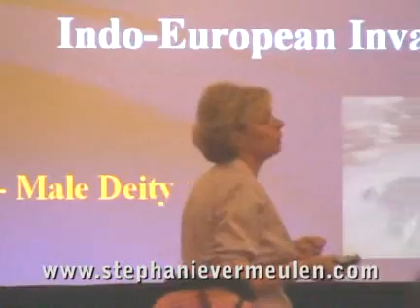Stephanie Vermeulen: The Start of Racism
Stephanie Vermuelen discusses how racism started and who started it. This is an excerpt taken from a talk delivered in Dubai, United Arab Emirates in 2005.